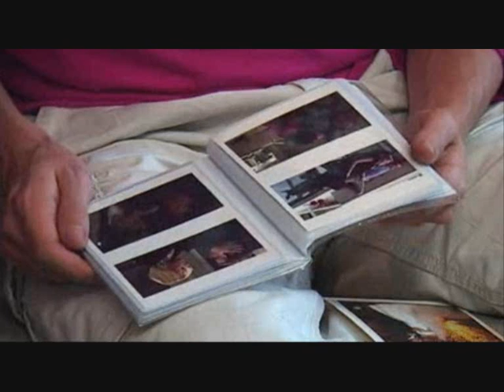gouden kooi deel 11 0001